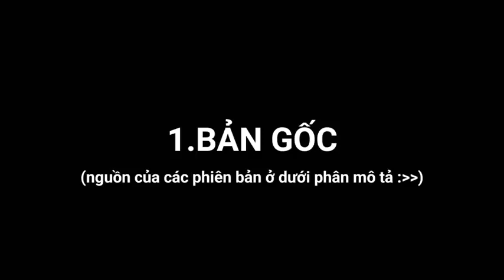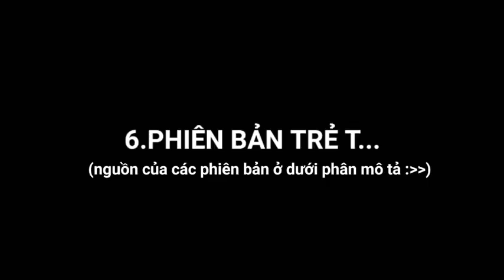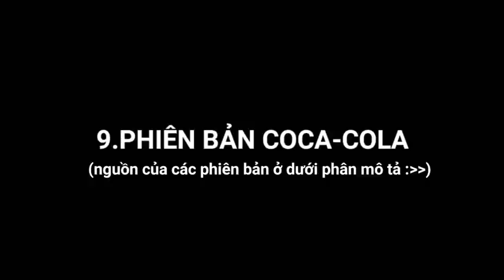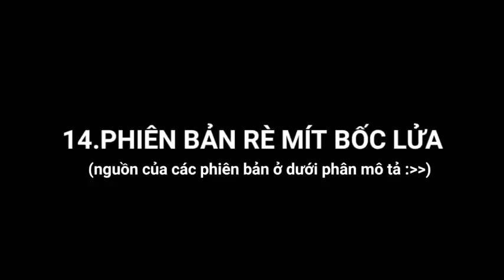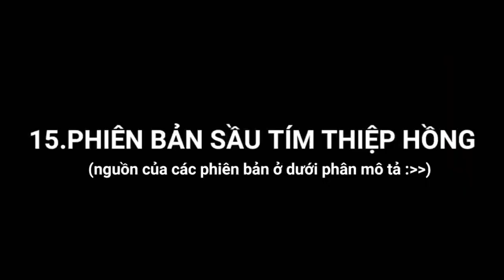Super idol Nhưng có 13 + Phiên bản khác nhau